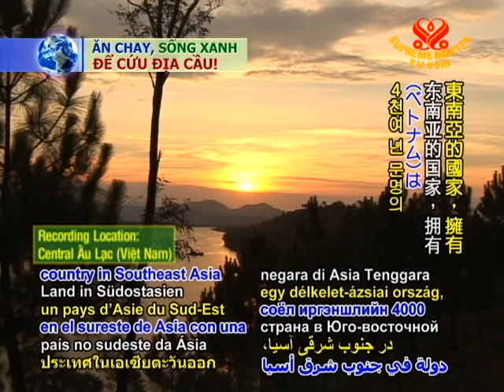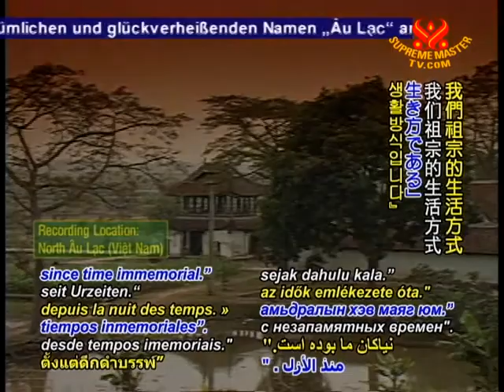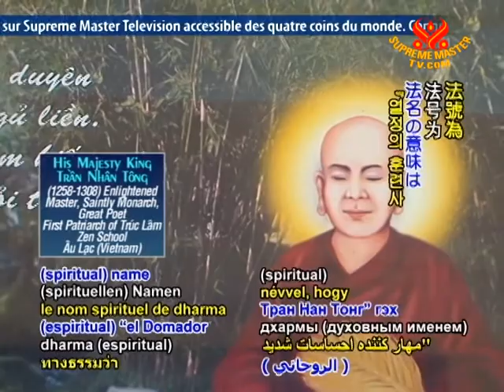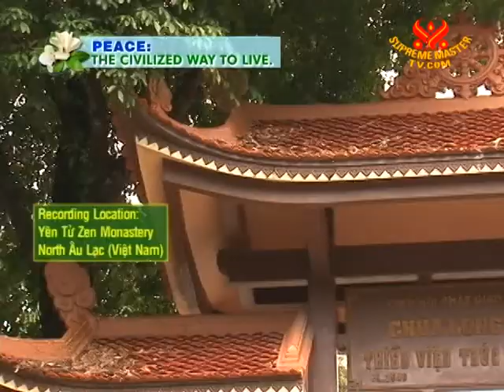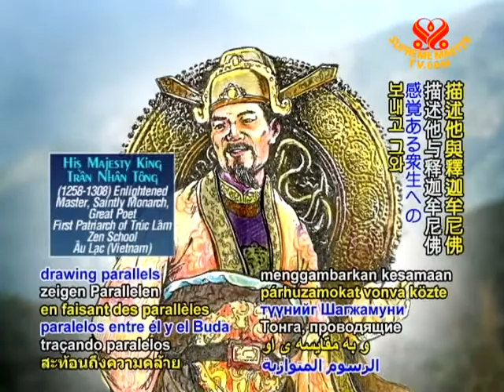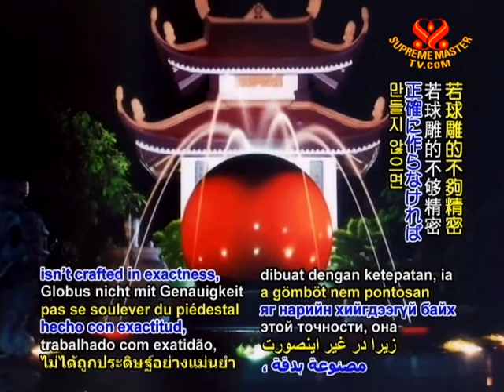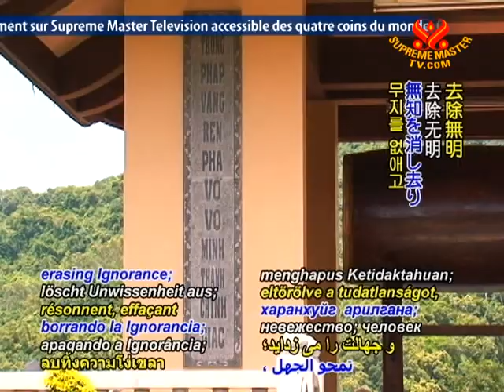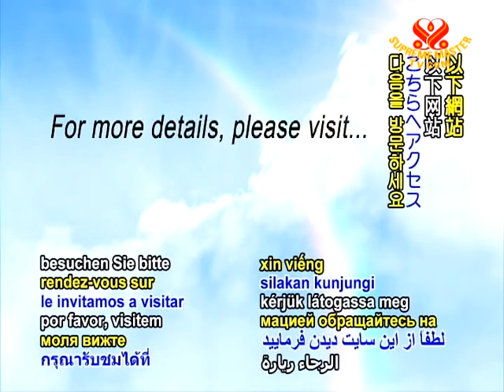Aulacese (Vietnamese) Buddhist Temple: Trúc Lâm Yên Tử Zen Monastery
• AJAR1482; Aired on 5 Oct 2010
In depth documentary on the Vietnamese Temple of the Truc Lam school of Zen Budhism in Vietnam, originated by Tran Nhan Tong. The program tells of the history and variety of pagodas, temples and monasteries of Vietnam, and shows excerpts of Supreme Master Ching Hai expounding the virtue of maintaining temples in order to preserve Vietnam's cultural heritage and the importance of temples in reminding people of their spiritual aspiration.